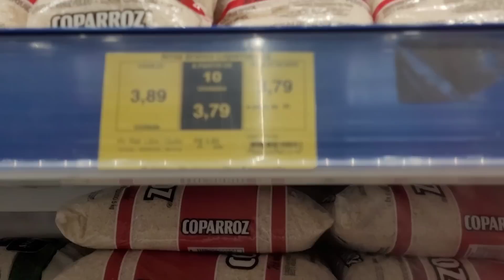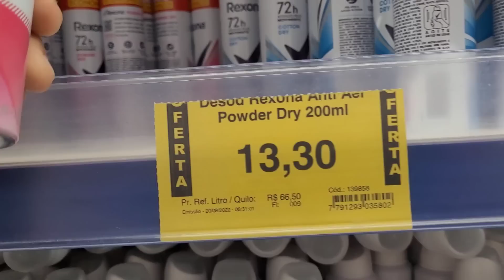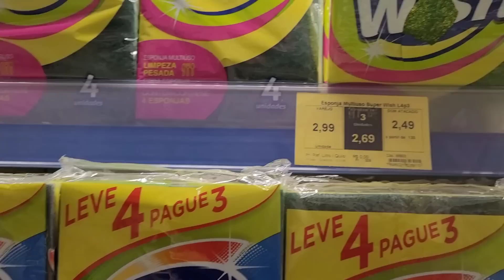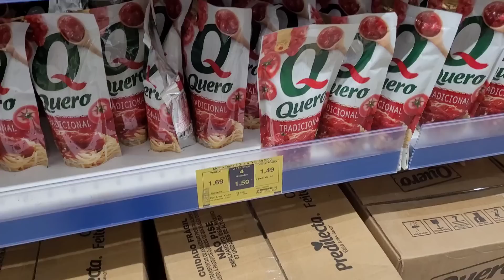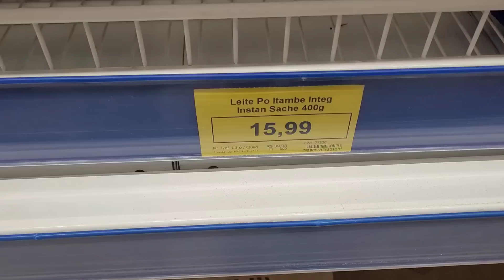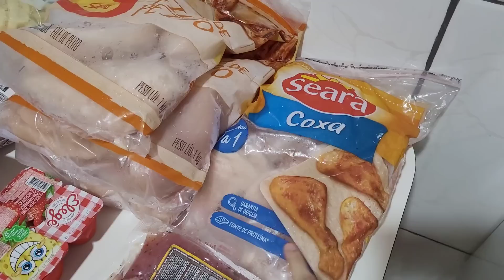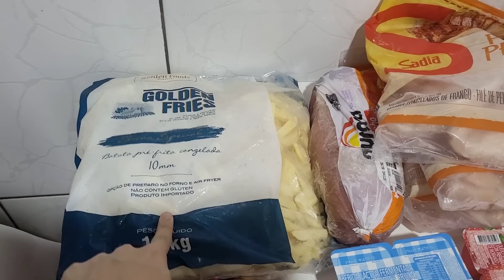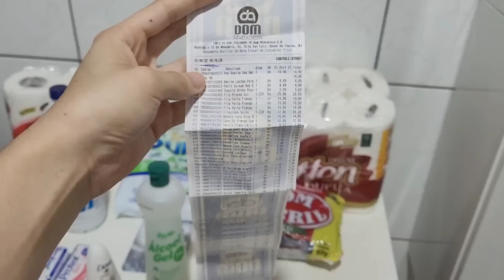PEDI PARA O MEU MARIDO FAZER AS COMPRAS DO MÊS - OLHA O QUE DEU 😨😨